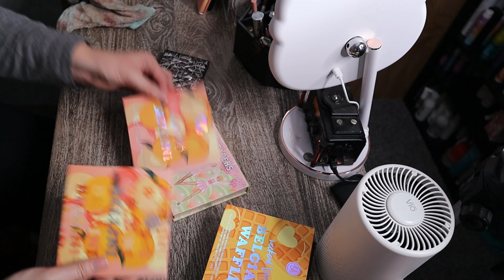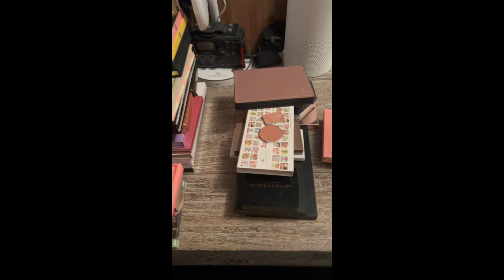MAKEUP COLLECTION & DECLUTTER || Face Palettes... All 43 Of Them!!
Ahhhh, Face palettes. How did we get here? Do you even pick up your face palettes?

🙌 VISIT ME:
If you would like for me to honestly review your products OR just for personal reasons and a quick note, I would LOVE to hear from you!!:

💵 GET PAID TO SHOP ONLINE Join Ebates!! Free to join and you get money back for every penny spend online! I've received so much already!

✅ MY SUBSCRIPTIONS:
IPSY*

Thank you so much for joining me today as I am aware that you absolutely do not have to, and it warms my heart so much that you chose to spend a portion of your day with me! I do love this little community of friends I have established here and look forward to my YouTube family growing!  I hope that this finds you well and that you have a wonderful day!!